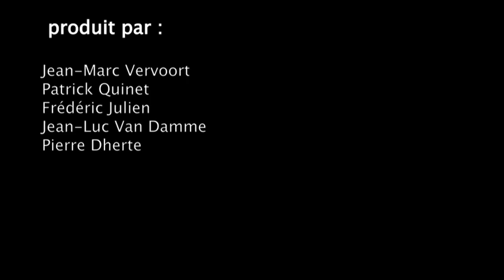Sur le mont Josaphat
Une film de Jean-Marc Vervoort
produit par Jean-Marc Vervoort, Patrick Quinet, Frédéric Julien, Jean-Luc Van Damme et Pierre Dherte

Avec:

Olivier Ythier, Mar Sodupe, Tsilla Chelton, Philippe Résimont, Philippe Grand'Henry, George Siatidis, Serge Noël, Pierre Dherte, ...